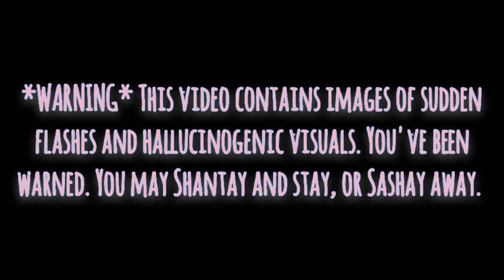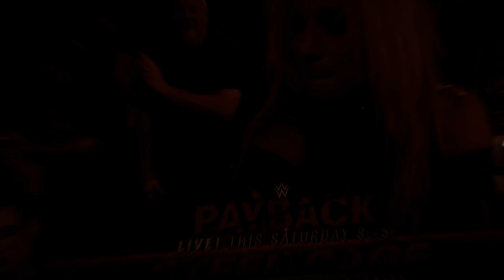Top Ten Women's Matches Of August 2023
This video contains music from one of my favorite Leos, Rina Sawayama.

Music (in order):

STFU!
Imagining
Aksaka Sad
Your Age
Dynasty
Frankenstein
Paradisin'
This Hell
Snakeskin